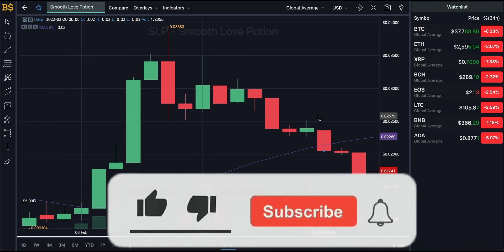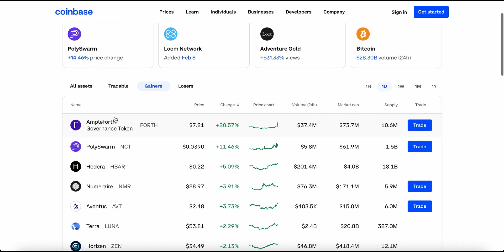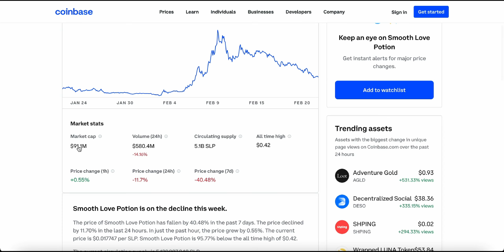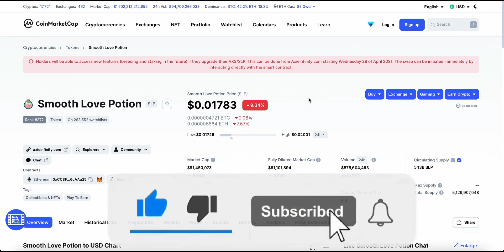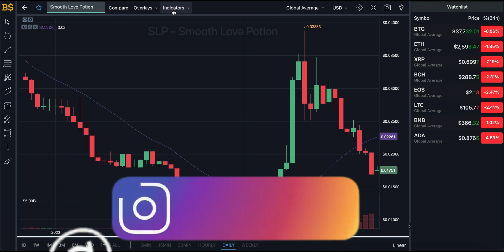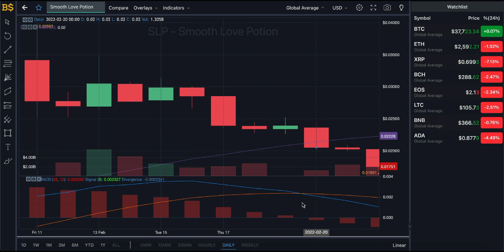SLP PRICE PREDICTION! SLP COIN PRICE UPDATE! SMOOTH LOVE POTION PRICE FORECAST 2022 - SLP CRYPTO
SLP COIN PRICE UPDATE! SLP PRICE PREDICTION! SMOOTH LOVE POTION PRICE PREDICTION 2022!